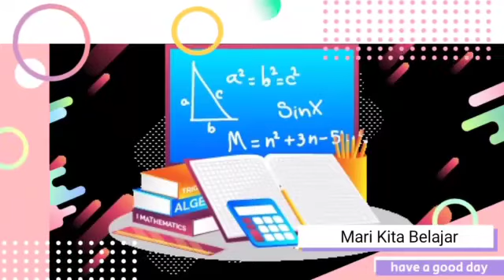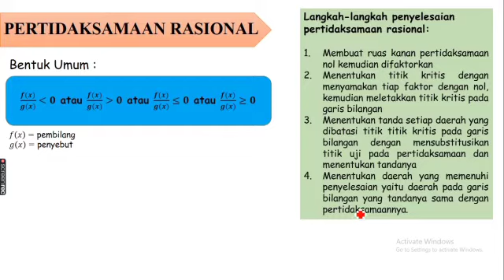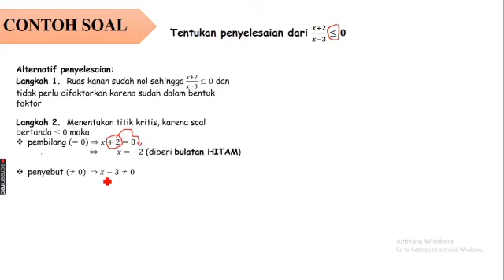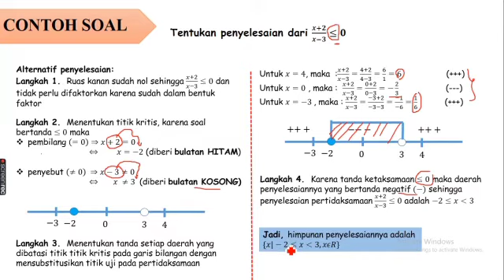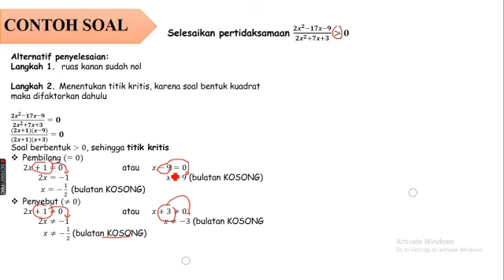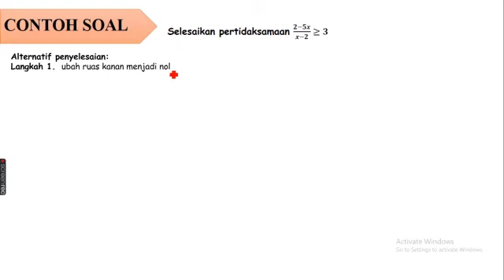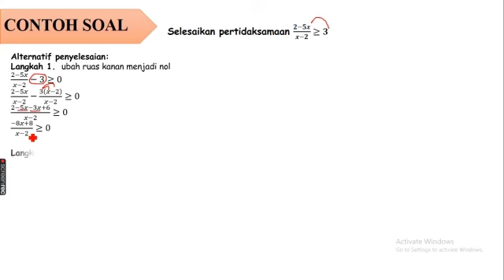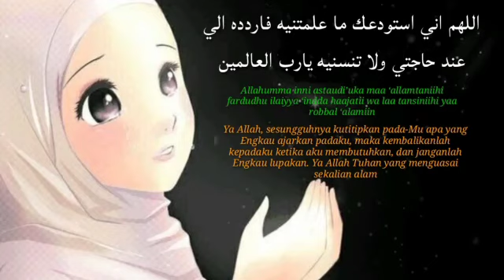PERTIDAKSAMAAN RASIONAL || KELAS X SEMESTER GANJIL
pertidaksamaan rasional